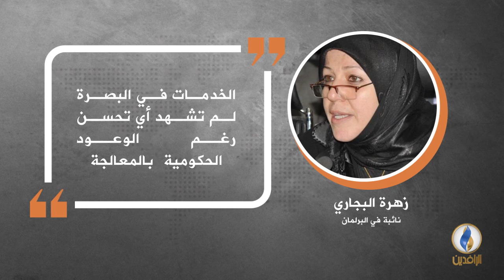في دقيقة .. أبرز التصريحات الصحفية ليوم الاثنين.